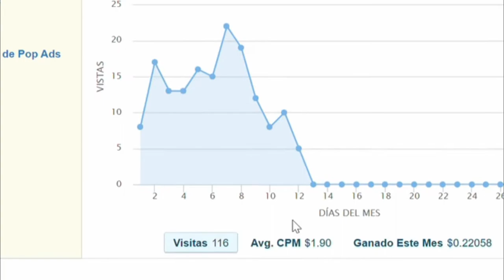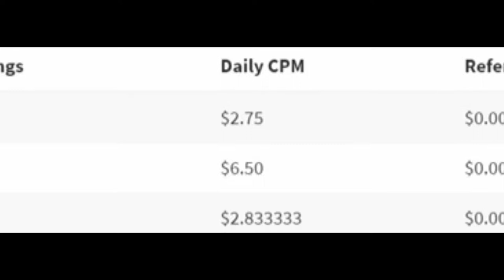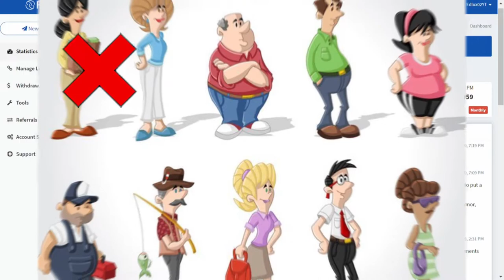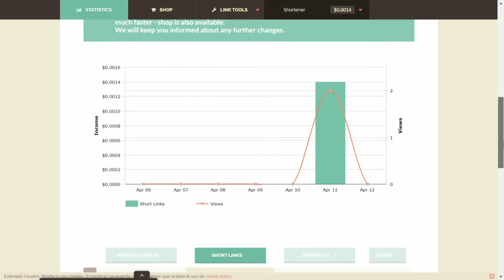Mejores ACORTADORES de links que PAGAN😝 [FUNCIONAMIENTO] - AdFly, FC.LC y Shorte.st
¡En este vídeo enseñaré los mejores acortadores de links y cuando debes usar cada uno de ellos!